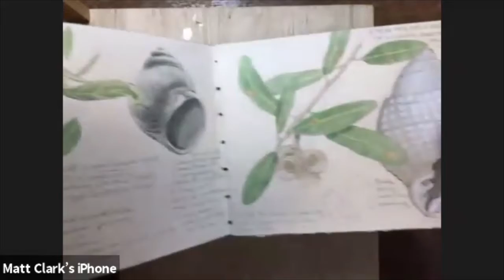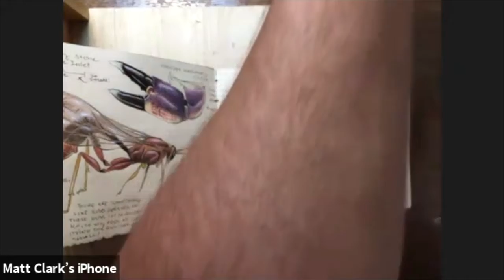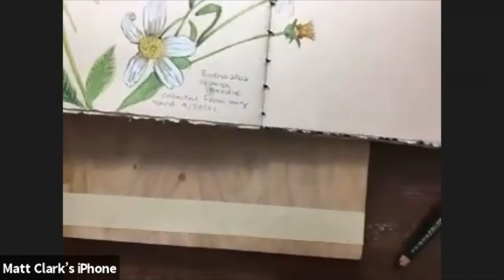Drawings From Nature with Matt Clark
Artist Matt Clark shares techniques and styles of drawing elements of the natural world in this live-streamed Zoom demonstration. or his Instagram @stlukesattic.